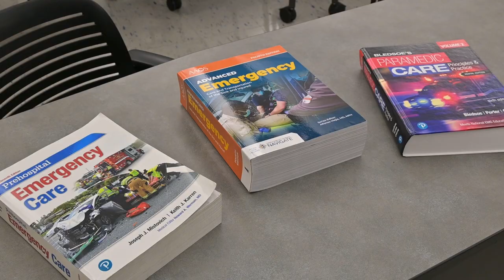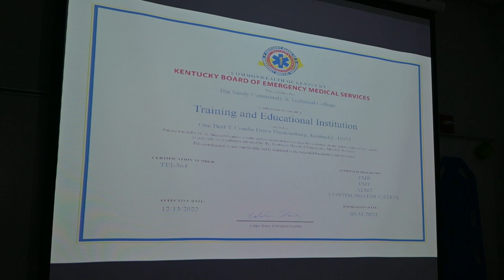BSCTC is Working to Increase Healthcare Providers in the Region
Big Sandy Community & Technical College is doing what it can to increase healthcare providers in the region through their EMS training program.